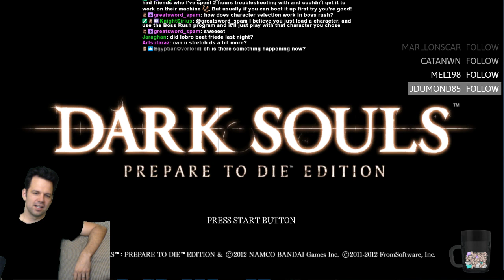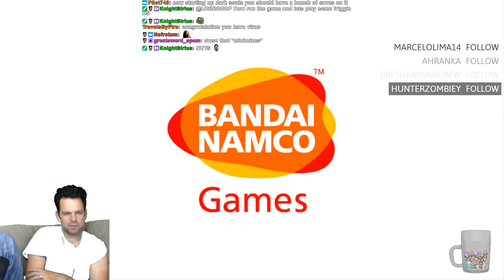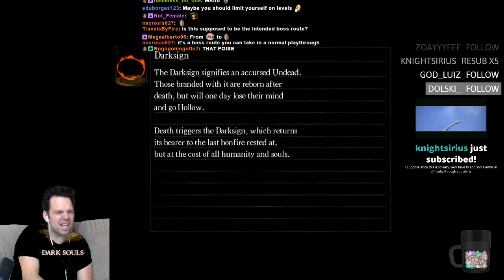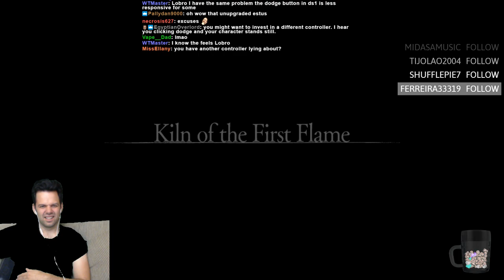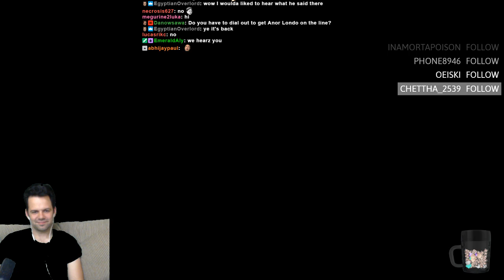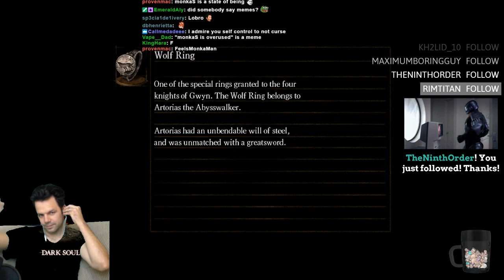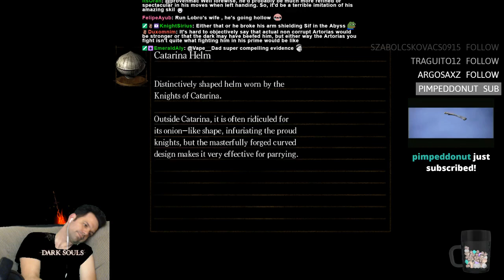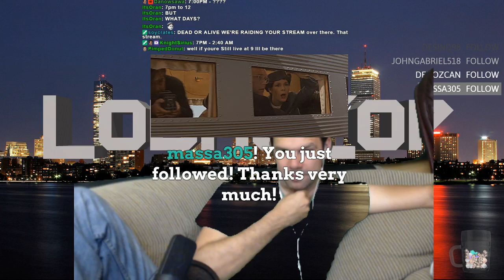I WANNA RUSH THE BOSSIES (ds1 boss-rush mod first play)